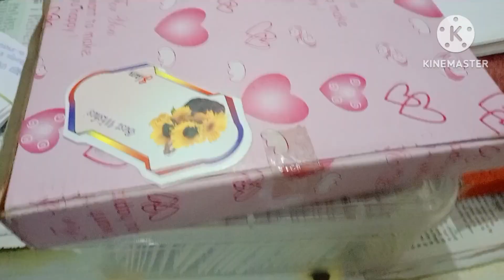आज सब सच बता दिया आखिर ऐसा क्या किया था मैंने?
भाई की  जानी दुश्मन 😡बन गई  बहन !!आखिर ऐसा क्या किया था  मैंने? आज सब सच बता दिया

my brother death story 👇🏻👇🏻👇🏻

28 June black day of my life 😭||  20 years ho gye Bhai ko gye hue ...

मेरे मायके वालों ने क्यूं मेरे से रिश्ता तोड़ दिया 😢क्यूं नहीं जाती मैं मायके,आज कुछ नहीं छुपाऊंगी😢😢

🥺पापा के जाने के बाद सबने अपने रंग दिखाने शुरू कर दिए!! is baar kisi ko chodungi nhi